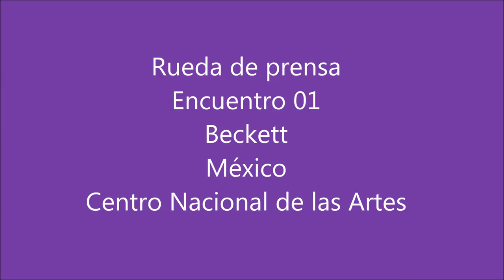Rueda de prensa: Beckett-Mexico [ENCUENTRO 01]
Encuentro de creadores, investigadores y académicos mexicanos, para el estudio y divulgación de la obra de Samuel Bekett, en la que se ofrecerán conferencias magistrales, espectáculos performáticos y audiovisuales, además de presentarse el acervo bibliográfico "Fondo de autor: Samuel Beckett".